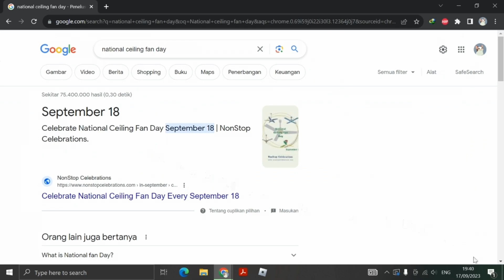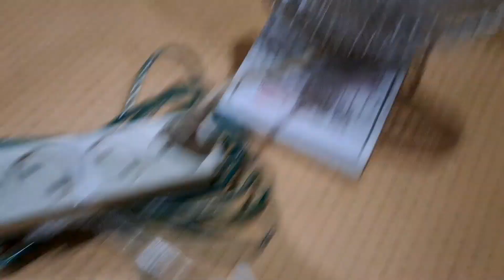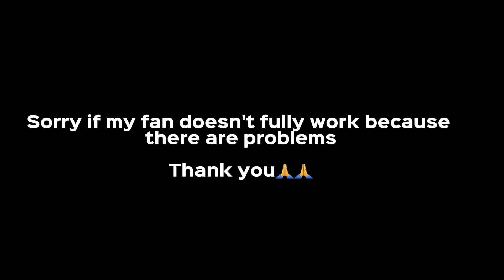NCFD 2023 | Fan In My House